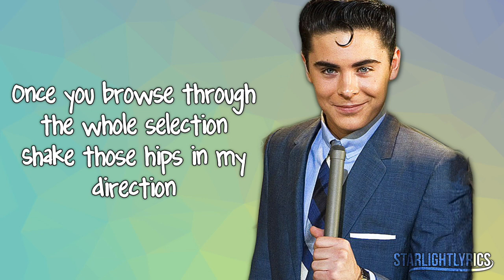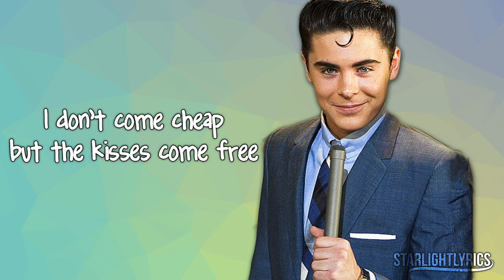Hairspray - Ladies' Choice (Lyrics) HD